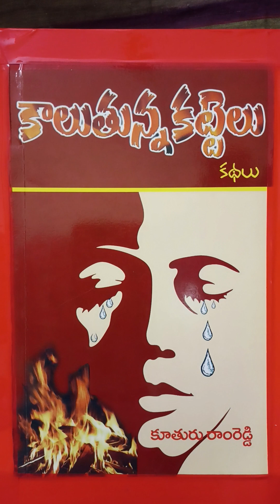అమ్మనేం చేద్దాం....!? - కథ కాలుతున్న కట్టెలు కథాసంపుటి అన్నపూర్ణ అనాధాశ్రమం అరడజను పిల్లలు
@అమ్మనేం చేద్దాం - కథ
కాలుతున్న కట్టెలు-.కదాసంపుటి
ఈ కథలో తల్లి కూతురి గృహప్రవేశానికి వెళ్ళి వారం పది రోజులూ గడిచాయి. ఒక రోజు తల్లికి పక్షవాతం వచ్చిన దని అమ్మను తీసుకుని వెళ్లమని అన్నకు ఫోన్ చేస్తూంది.నువ్వే hospitalki తీసుకుని వెళ్ళమని చెప్తాడు. పట్నంలో చూపించాలని అంటుంది..కొడుకు ఉండగా నేనే ఎందుకు హాస్పిటల్ కి తీసుకుని వెళతాను మీరే తీసుకుని వెళ్లమని చెపుతుంది. .మిగతా కథ వినండి
karunasirimani telugu audio stories and novels
funnyshorts akiraadvaith baby boy funny videos and photos